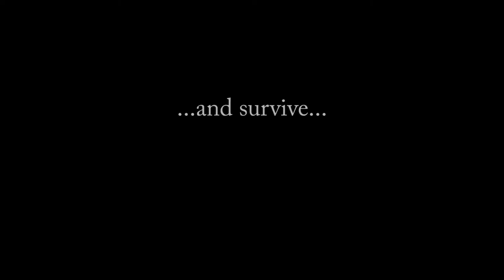Tailless Whip Scorpions Terrorize Two Innocent Men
In which we battle our arch nemesis...

(blog post that explains all the good stuff!)

Bete and I arrived near Barra Honda National Park in Costa Rica, and the next night we found our cabana crawling with some creepies.  Knowing that "cave spiders" or tailles whip scorpions were harmless, we didn't want to hurt them... but it didn't make the damn things any less terrifying.